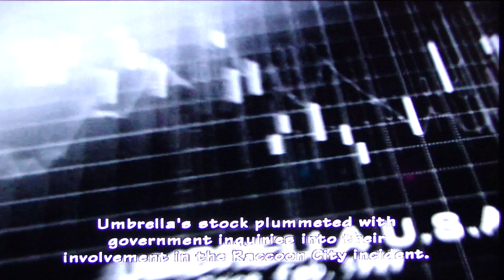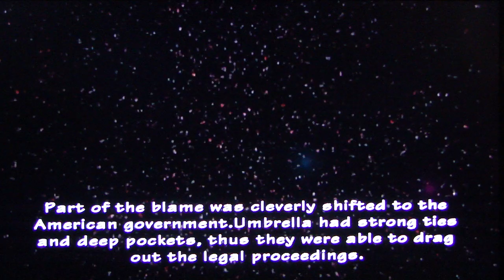Resident Evil Umbrella Chronicles HD co-op playthrough pt27